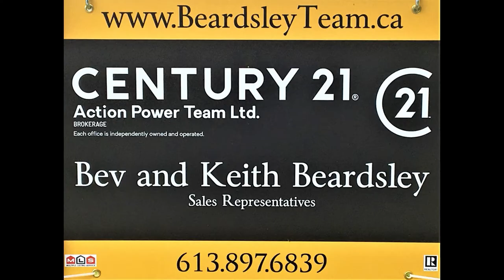North Gower-Kars-Burritts Rapids-Rideau Twp Home Sales Update To June 30 2020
Find Out How Real Estate Sales Are Doing In North Gower-Kars-Burritts Rapids-Rideau TWP. The latest sales numbers are out! This “Sales Update” video will give you all the numbers for this area including sales numbers, most active price range and more. If you have questions, we have answers. How can we help you today? We serve the many rural communities surrounding Ottawa. WE KNOW COUNTRY!